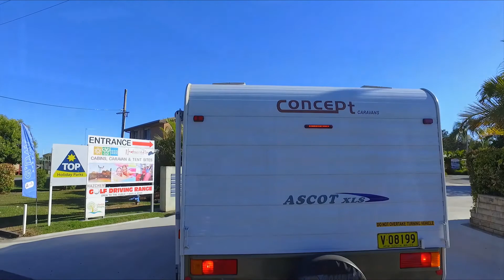Nambucca River Tourist Park presented by Peter Bellingham Photography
Nambucca River Tourist Park